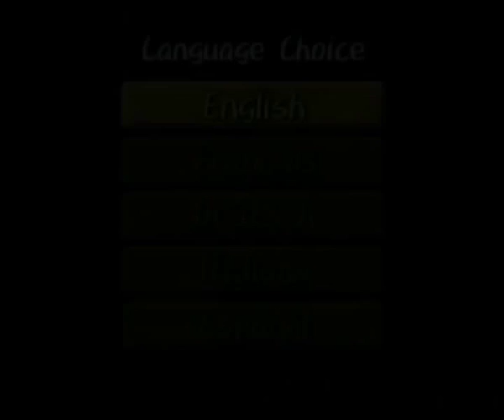Video Games Series 14